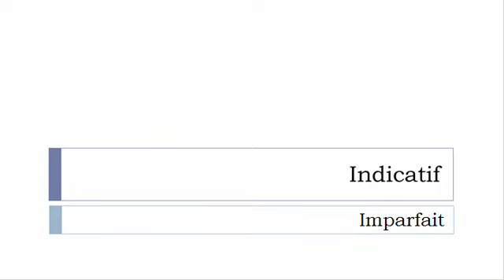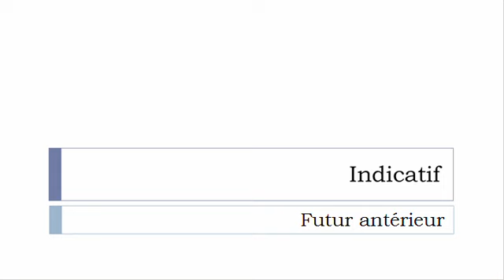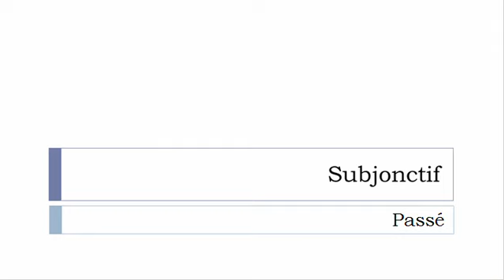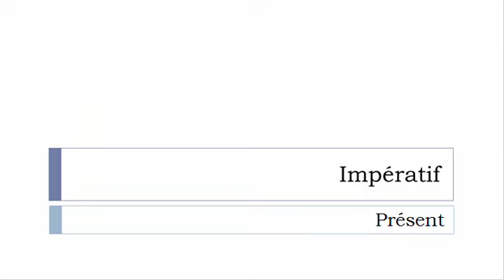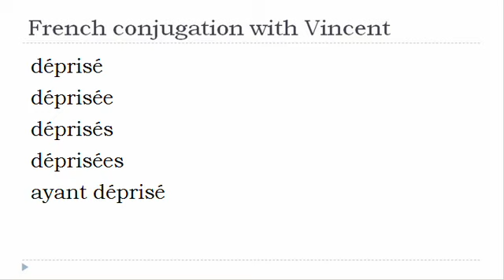French verb = All tenses # Dépriser